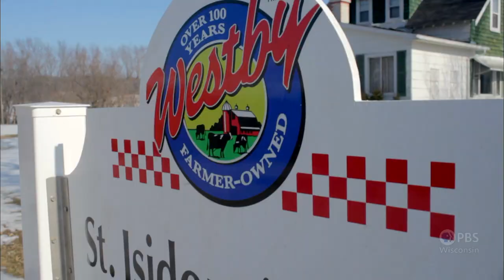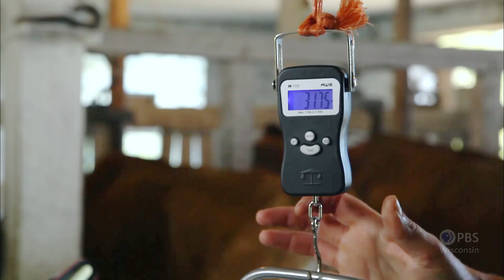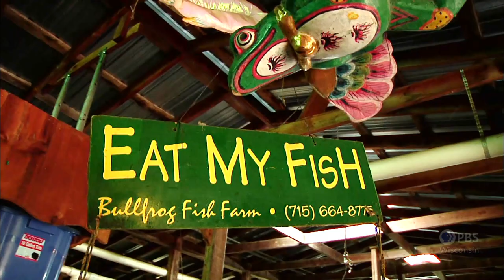Shooting Breakfast | Around the Farm Table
Inga invites friends to her version of a 'Downton Abbey Shooting Breakfast'. She visits Turnip Rock Farm to pick up cheese, bacon and kale. And then learns about fish farming at Eat my Fish near Menomonee. She makes a British kedgeree and braised greens.